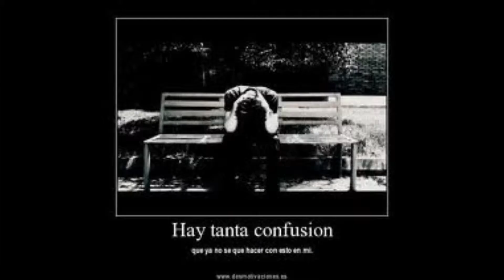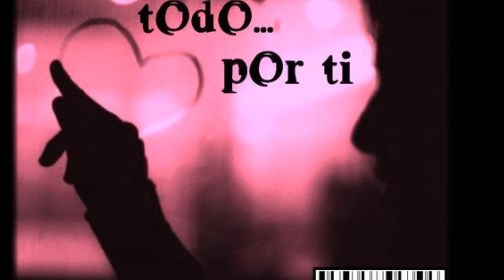Te extraño, Te olvido, Te amo de nuevo (Agapornis)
Cancion completa de Agapornis